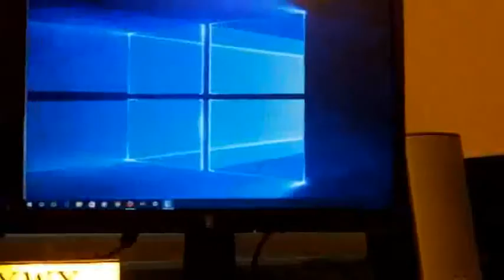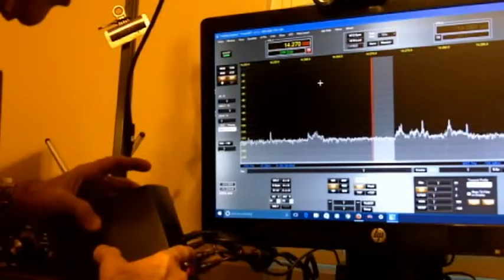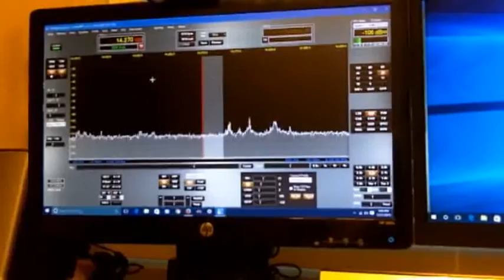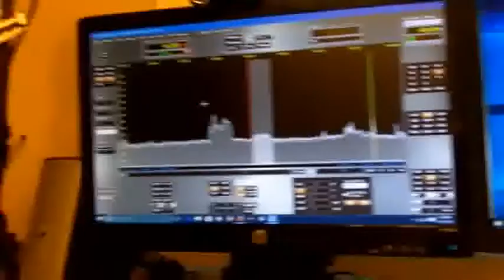Bose Companion II Speakers- Flex radio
TelescopeMan demonstrates the Bose speakers being used with his Flex 3000 radio. The speakers have no RF interference even when placed next to a computer monitor or radio amplifier.

The speakers are recommended by Flex radio and feature two separate audio inputs.  They sound very good when listening to single sideband radio or music off the computer.